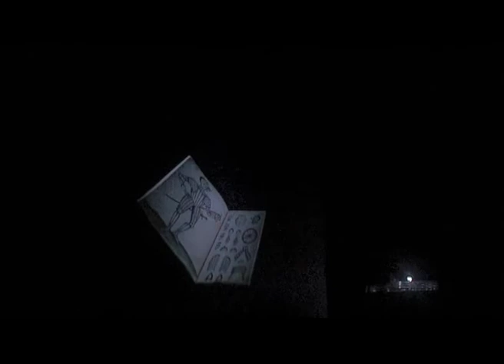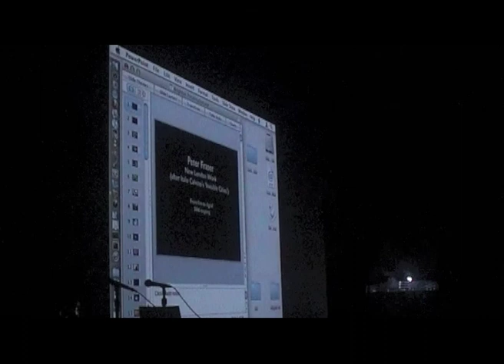BPB 2010: New Directions- Part 3 (Peter Fraser)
Sun 3 Oct- Panel Discussion: New Directions in Producing, Printing & Collecting Photography
This panel explores the current changes in photography brought about by the digital revolution, its impact on analogue processes and the cultural, artistic and economic contexts for practitioners including producing photographic work; the status and format of the photographic print; private and public collections and future directions of the market place with a focus on the UK. Speakers include Mark Power (Artist), Peter Fraser (Artist), Viviane Sassen (Artist) and Frances Morris (Head of Collections: International Art, Tate Modern), Chair: Martin Parr.